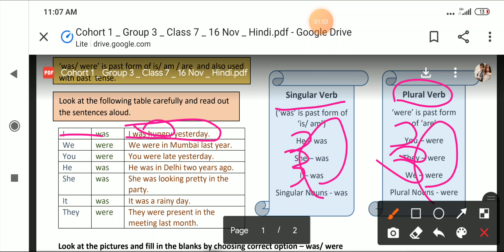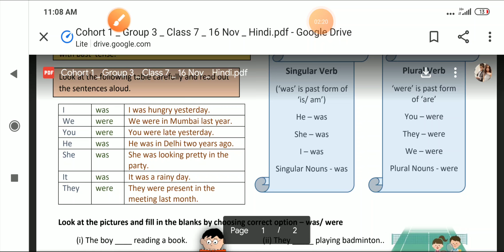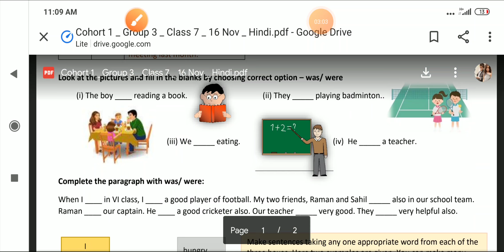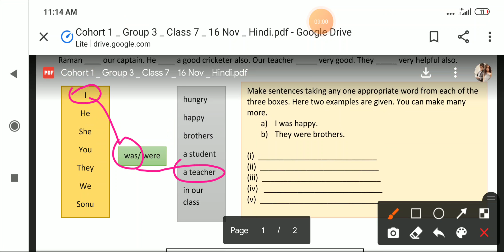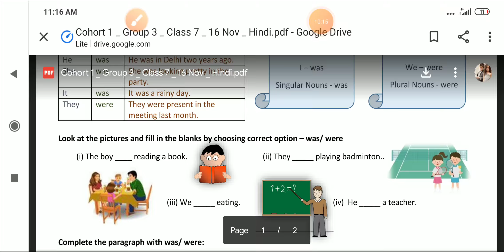Worksheet 15 class 7 English solution with explanation doe gnct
Worksheet 16 class 7 english | 7th class English worksheet 16 | 7th class English worksheet 16 rebel

Worksheet 56 class 9 maths Hindi medium solution with explanation 9th class maths Worksheet 56 doe